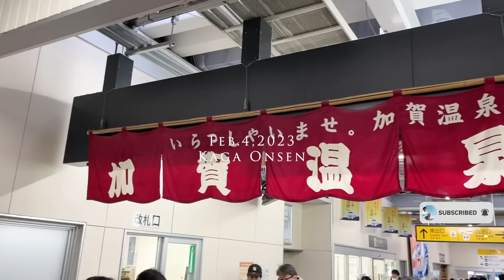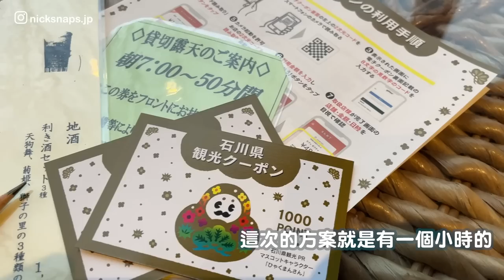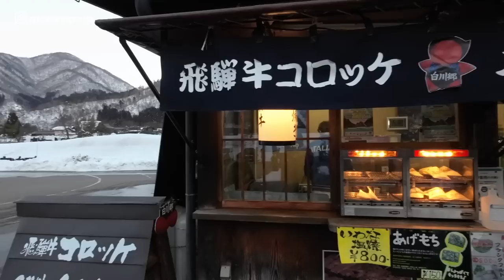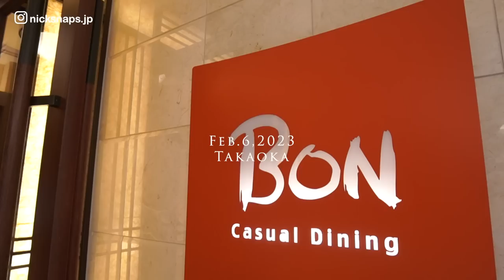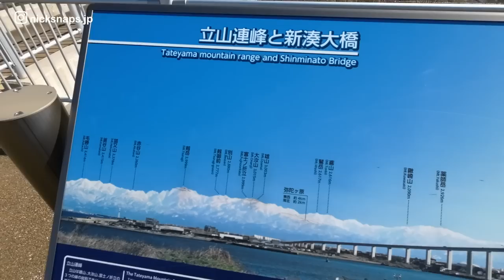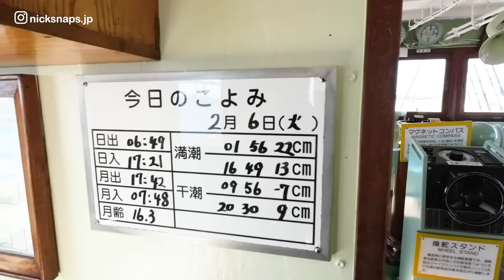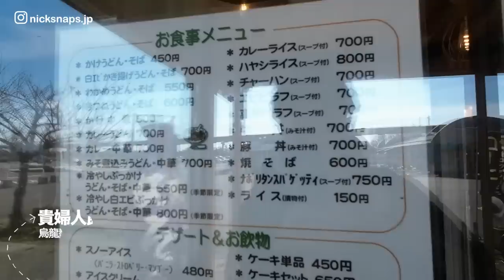解鎖人生清單！加賀溫泉包場泡湯吃螃蟹 冬季必看童話般的白川鄉合掌村點燈雪景✨海天一色絕景遠眺立山連峰🏔️哆啦a夢路面電車｜北陸旅行 石川 岐阜 富山｜玩樂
這個秋冬都還沒有好好來趟溫泉旅行
加上剛好有提早搶到白川鄉合掌村
冬季限定點燈來回巴士跟展望台門票
跟朋友討論了一下決定來趟
享用螃蟹的北陸溫泉之旅！
日本海這側的海鮮真的很新鮮
夜間的合掌村也是相當夢幻
眺望立山連峰也是可遇不可求的絕景啊～

💰除了按下「超級感謝」，也可以透過以下連結支持尼克繼續拍攝創作📸
🎁透過Amazon送個禮物給尼克
☕️歡迎透過buy me a coffee小額贊助我的影片創作

00:00 開場
01:17 加賀山中溫泉
01:53 日式客房超級大
04:24 打桌球泡溫泉
05:31 壽喜燒螃蟹大餐
07:20 早晨湯屋與日式早餐
09:36 退房前往高岡
10:51 和風義大利麵超好吃
11:43 白川鄉合掌村點燈
15:44 高岡飯店早餐
16:48 海王丸公園 立山連峰
21:24 白蝦烏龍麵
22:25 哆啦a夢路面電車

✅相關網站
🌐加賀溫泉鄉